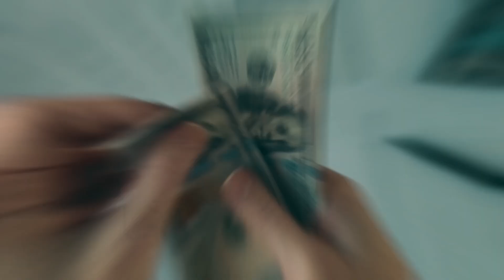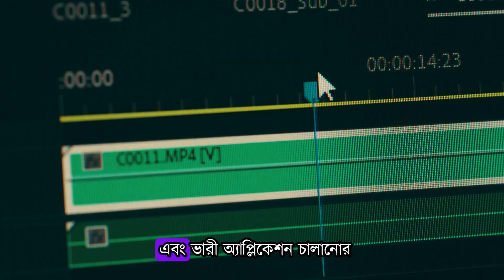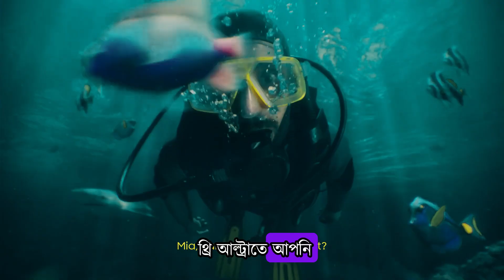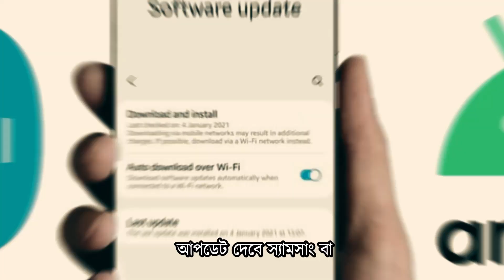২০২৪ সালের সেরা মোবাইল কেনার গাইড!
২০২৪ সালে সেরা মোবাইল ফোনটি কীভাবে বাছাই করবেন? এই ভিডিওতে আমরা আলোচনা করেছি মোবাইল কেনার গাইডলাইন, যা আপনাকে সঠিক স্মার্টফোন বেছে নিতে সাহায্য করবে। বাজেট থেকে শুরু করে প্রসেসর, ক্যামেরা, ব্যাটারি, এবং ডিসপ্লে—সব কিছু নিয়েই বিস্তারিত আলোচনা করা হয়েছে। যদি আপনি নতুন ফোন কেনার পরিকল্পনা করছেন, তাহলে এই ভিডিওটি মিস করবেন না!

ভিডিওর বিষয়বস্তু:

- বাজেট নির্ধারণ
- প্রসেসর ও পারফরম্যান্স
- ক্যামেরা পারফরম্যান্স
- ব্যাটারি ও চার্জিং
- ডিসপ্লে নির্বাচন
- সফটওয়্যার আপডেট ও অপারেটিং সিস্টেম

//About me:
Here we’re sharing latest tech news, video making tools, useful resources, tips & tricks and helpful articles that you need to grow your YouTube channel.